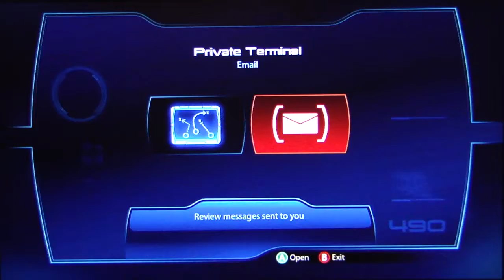Mass Effect 3 Playthrough Part 64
My playthrough of the highly anticipated sci-fi RPG, Mass Effect 3.  I have not played the previous entries, but the hype around this game seems to be big.  If anyone has suggestions during the playthrough, do let me know.